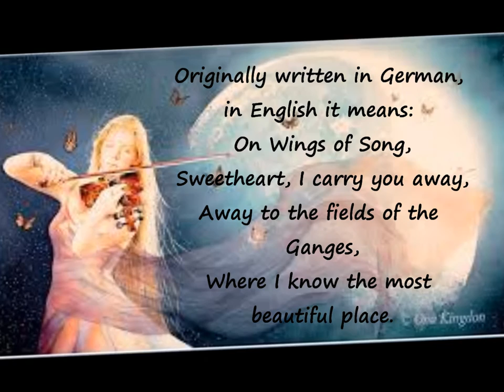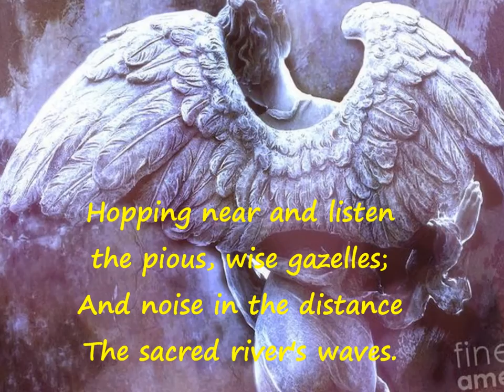On Wings of Song - Harmonica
Felix Mendelssohn was born on 3 February 1809 in Hamburg.  Like Mozart before him, he was regarded as a child prodigy,  making his first public concert appearance at age 9.  Between age of 12 to 14, Mendelssohn wrote 12 string symphonies for concerts. In 1824 at age 15-year, he wrote his first symphony  for full orchestra (in C minor, Op. 11).     "On Wings of Song" (German: "Auf Flügeln des Gesanges") was a poem by the German Romantic poet  Heinrich Heine. It was published in 1827. Mendelssohn set it to music as the second of his "six songs for voice and piano" (Opus 34-2, 1834).